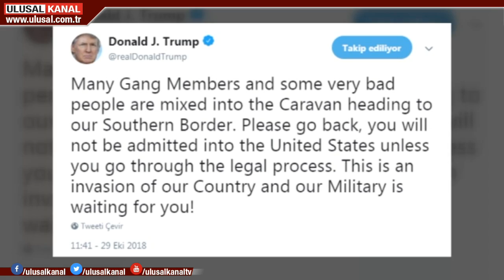Trump'tan tehdit: Ordumuz sizi bekliyor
Orta Amerika'dan yola çıkan 7 bini aşkın göçmene Amerikan Başkanından tehdit geldi. Trump, Amerika'ya doğru gelen göçmenlerle ilgili yaptığı açıklamada, bunun bir işgal olduğunu ve Amerikan askerlerinin sınırda bekliyor olacağını söyledi.